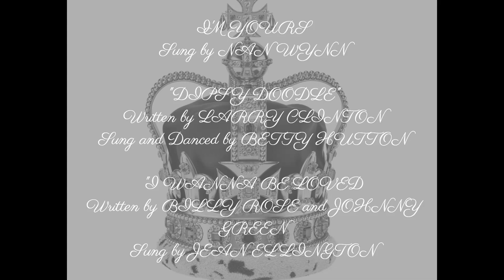Queens of the Air (Short Film 1938) Title Sequence